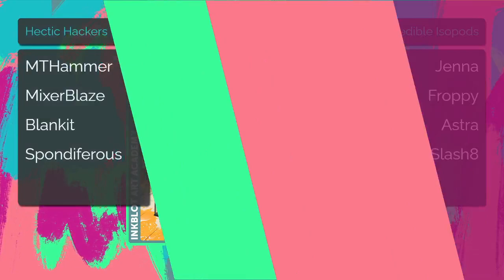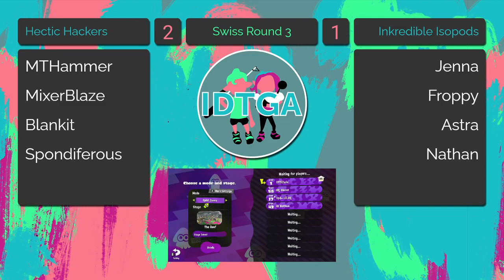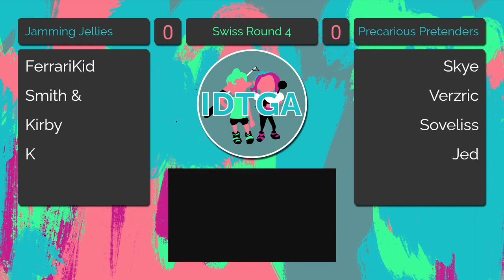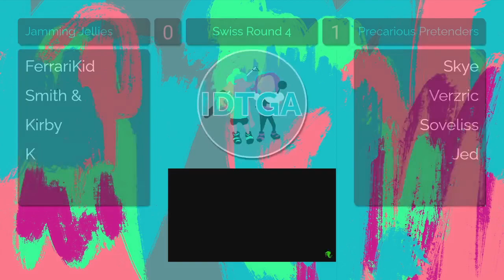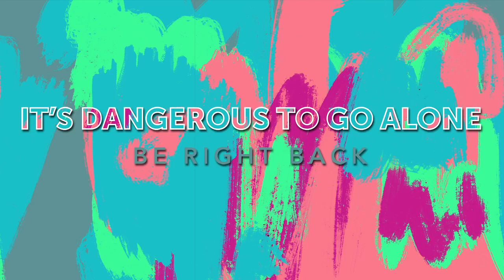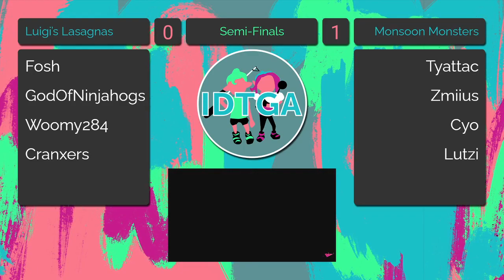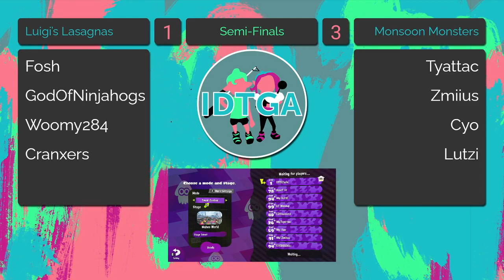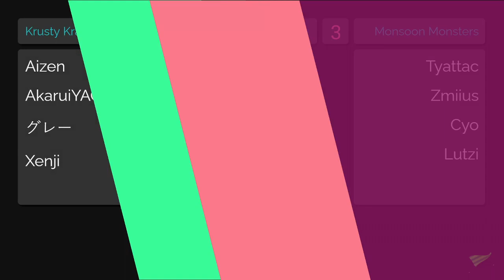It's Dangerous to go Alone Full Offical Broadcast | Season 22 | FA Tournament for Splatoon 2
It’s Dangerous to go Alone is a free agent tournament for all skill levels. Find out all the information and check if registration is open for the next season

Timestamps:
00:00:00 Cracked Crabs vs Gaming Gamers
00:39:39 Funky Finches vs Krusty Krabs
01:17:26 Hectic Hackers vc Inkredible Isopods
02:04:33 Jamming Jellies vs Precarious Pretenders
02:47:04 Luigi’s Lasagnas vc Monsoon Monsters (Semi-Finals)
03:16:09 Krusty Krabs vs Monsson Monsters (Grand Finals)

Off the Dial is a unique tournament organisation for Splatoon 2, dedicated to providing fresh tournament opportunities for free agents and teams alike

Thank you to everyone who helped with this tournament!